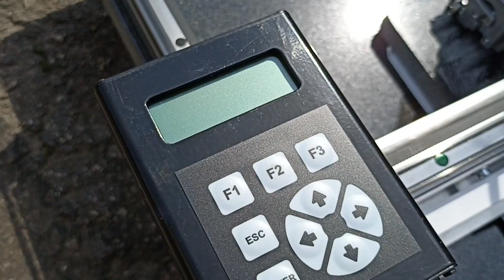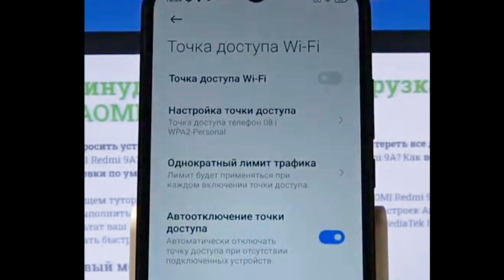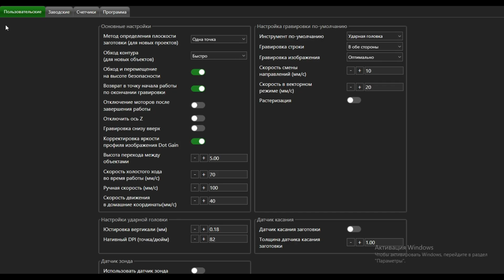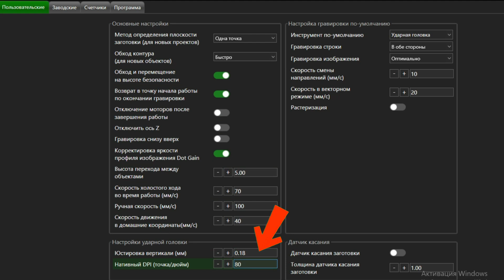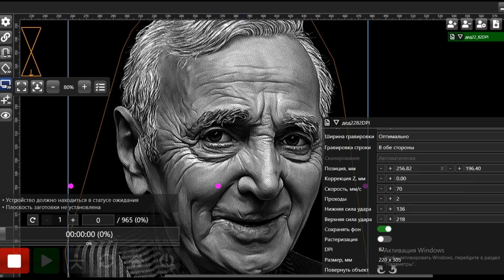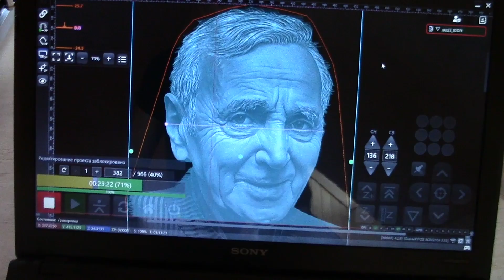Станок с Wi-Fi. Гравировка по новому. Daco (subtitles English)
Новый гравировальный станок Wi-Fi с большим количеством полезных функций которые сделают гравировку более удобной.
New Wi-Fi engraving machine with many useful features that will make engraving more convenient.